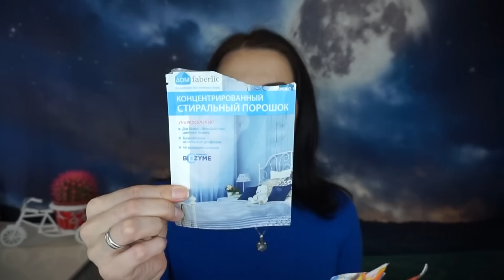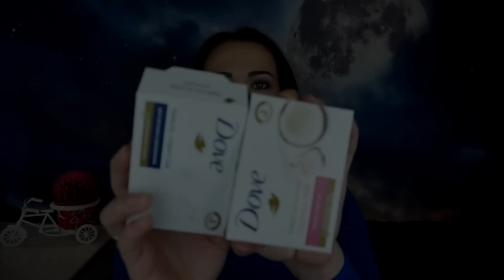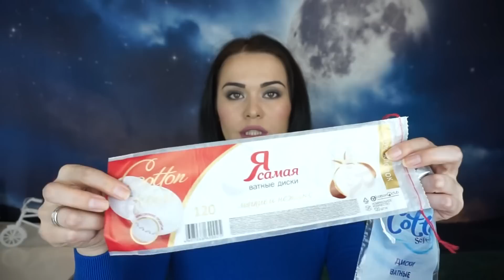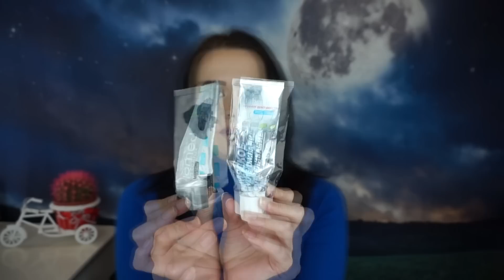Средства, которые закончились! Бюджетные пустые баночки! 🤗